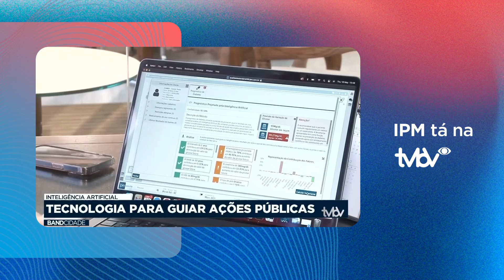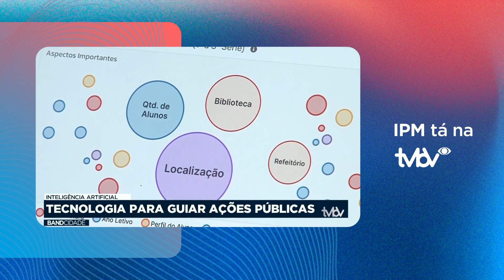Band SC destaca lançamento da IA Dara para gestão pública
O programa Band Cidade, da TV Barriga Verde - afiliada Band em Santa Catarina, destacou o lançamento de Dara, a primeira inteligência artificial para gestão pública de forma abrangente, desenvolvida pela GovTech brasileira IPM Sistemas.

A matéria traz entrevista com a gerente de Tecnologia & Inovação da IPM, Lúcia Mees, que listou alguns dos vários benefícios que essa tecnologia 100% nacional e desenvolvida inteiramente pelo time IPM oferece aos gestores públicos e à sociedade como um todo.

Para saber mais sobre Dara, acesse: ipm.com.br